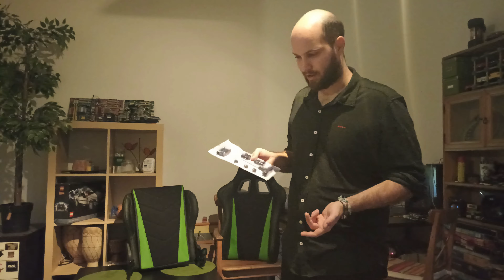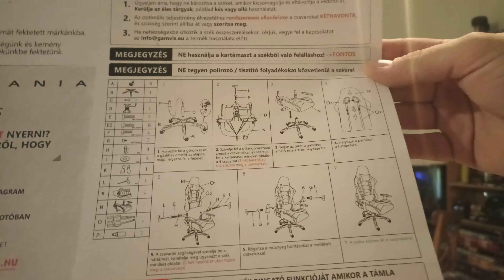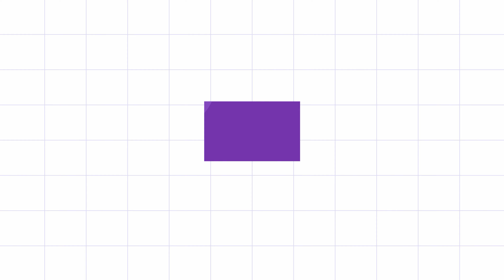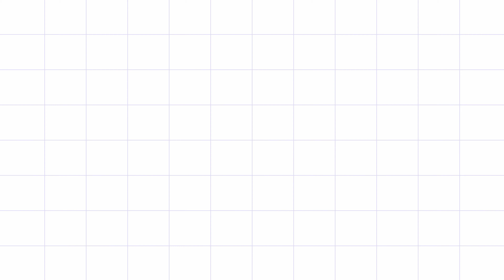Gamer szék unboxing + összerakás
Gamvis Expert textil gamer szék